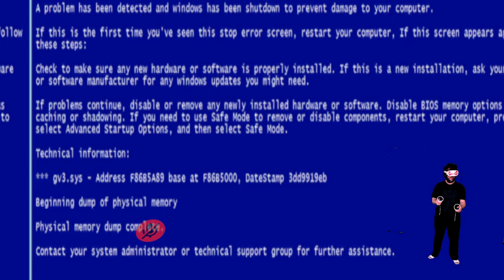Pt in Vrchat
I got as far as I could, not sure if it glitched or not